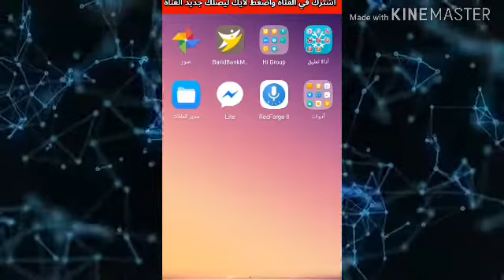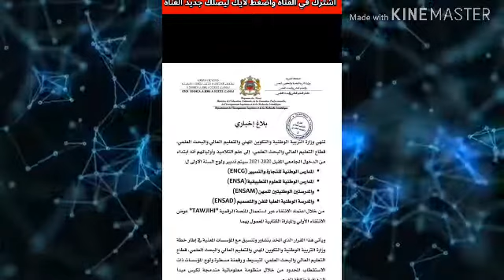عاجل: الغاء جميع المباريات الكتابية بالمدارس الوطنية وتعويضها بالانتقاء encg | ensa | ensam | endad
عاجل
وزارة_التربية_الوطنية تقرر الغاء جميع المباريات الكتابية بالمدارس الوطنية وتعويضها بالانتقاء عبر المنصة الرقمية توجيهي